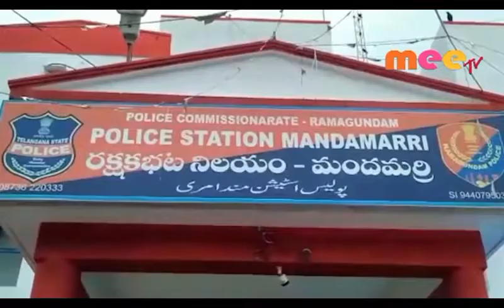అంతరాష్ట్ర గంజాయి ముఠా సభ్యుల అరెస్టు //30.08.2019//mee tv news//